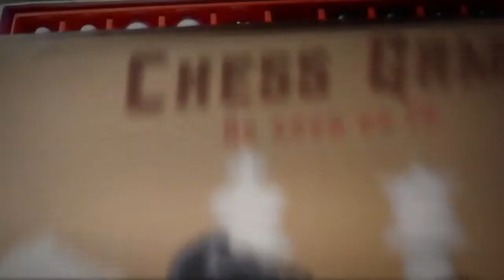Chess Player Opener After Effects Templates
Chess Player Opener is a great After Effects template. You can use it as an intro for a movie or TV series. Give a touch of planning and strategy to your project and impress your audience with this genius approach. You can edit the text and colors easily. You can also add in your own logo. A video tutorial is included. Checkmate!